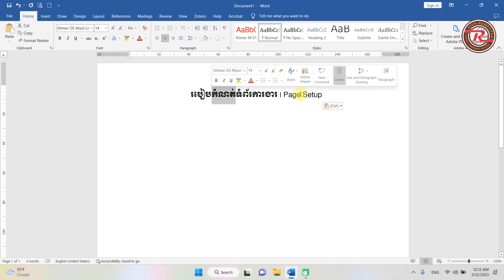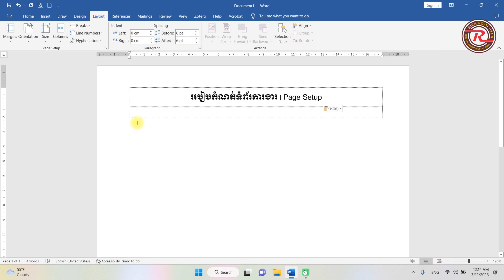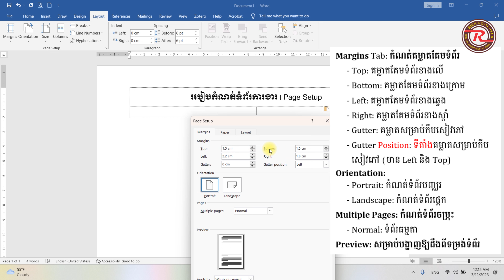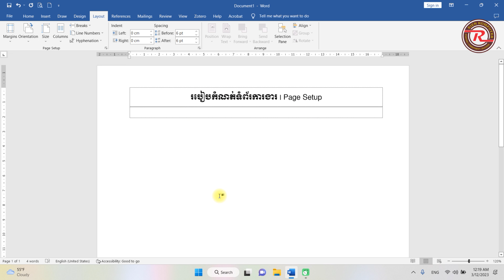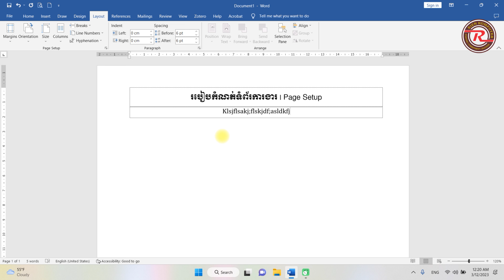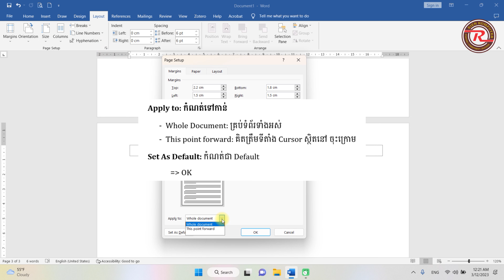របៀបកំណត់ទំព័រការងារ | Page Setup